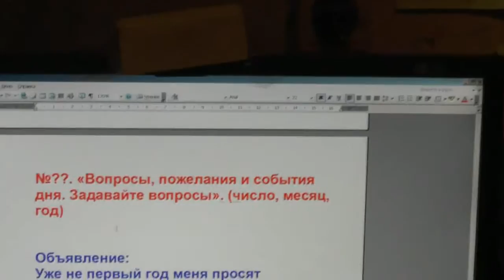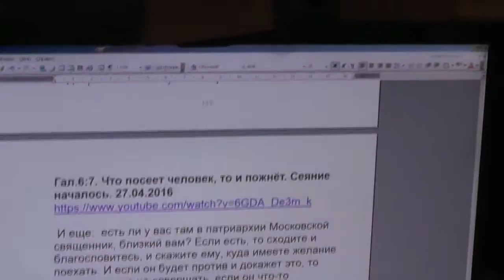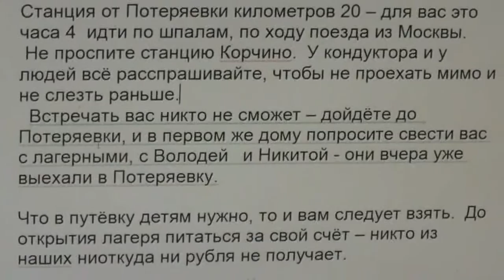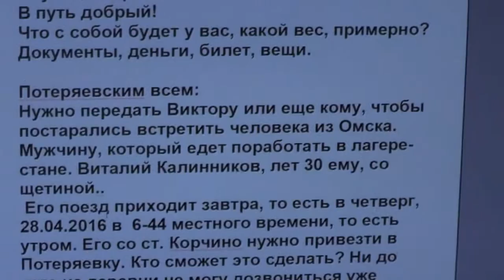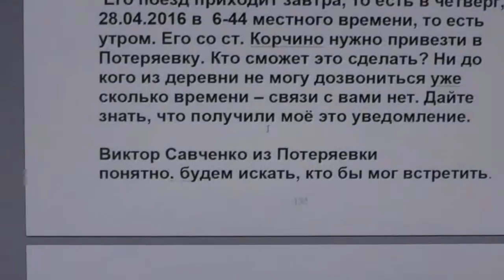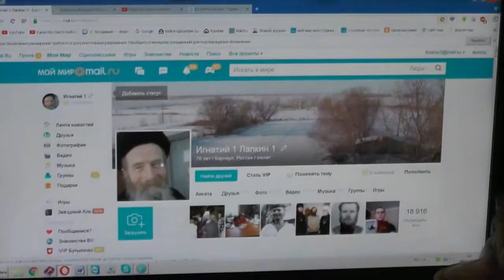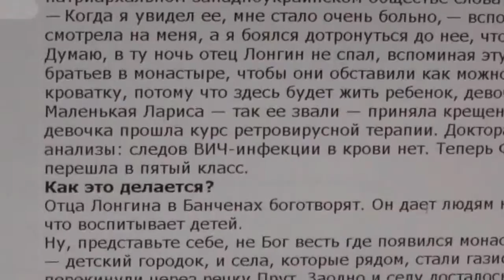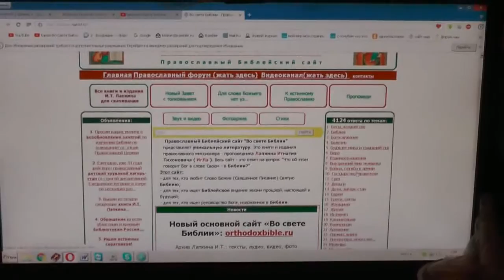№138. Вопросы и события дня. Задавайте вопросы. 27. 04. 2016